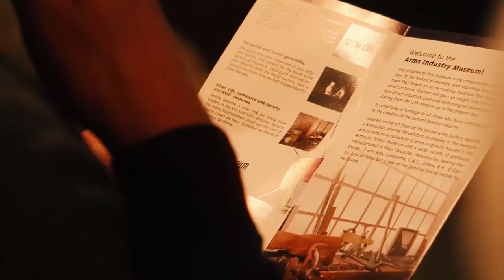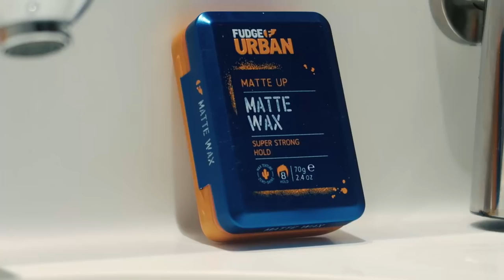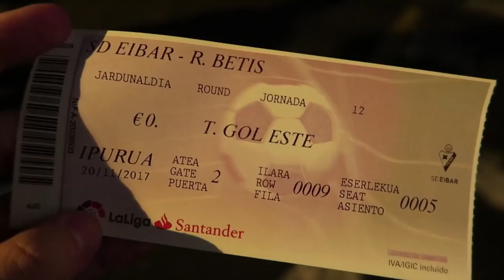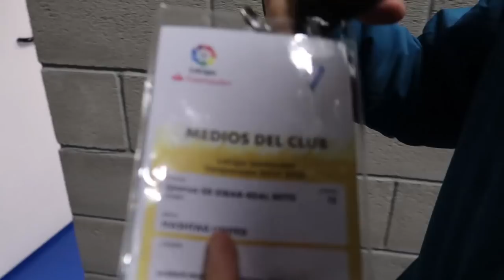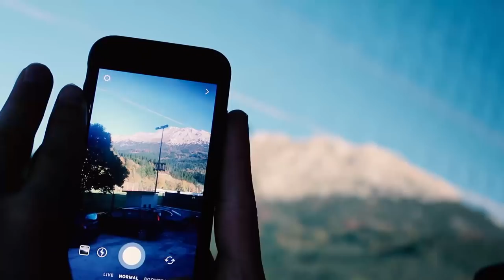THEO'S INJURED IN SPAIN! - HTULaLigaTour!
► Get your Hashtag United shirts here!

Big thanks to La Liga, Real Oviedo and SD Eibar for hosting us! Check out their social accounts below: